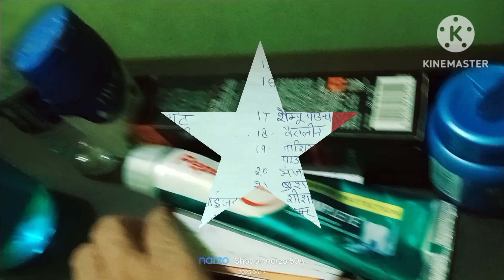suhana safar@ kaku Manas vlogs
# daily vlogging
Daily family vlog
traveling vlog